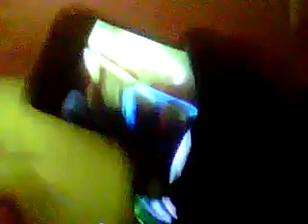All Time Low Birmingham-damned if i do ya.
All Time Low Birmingham